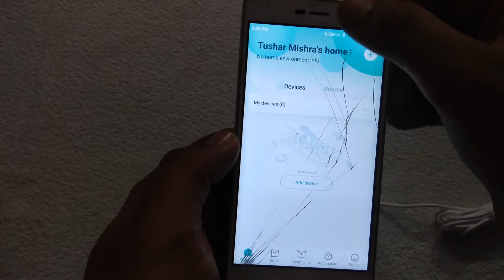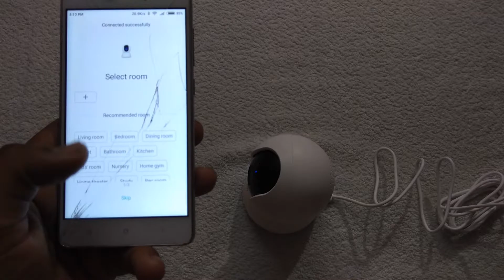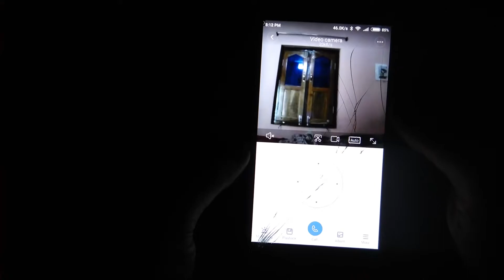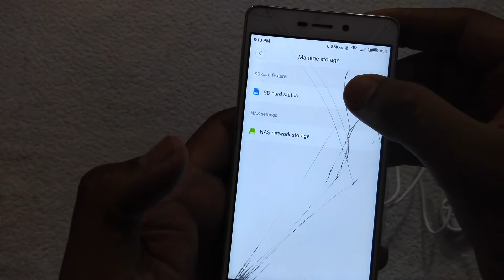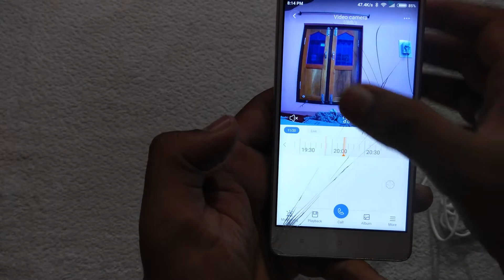Mi Home Security Camera 360 1080p Unboxing | How to connect Mi Camera with Phone Explained in HINDI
MI HOME SECURITY CAMERA

Check out the New MI Security Camera for home with tonnes of Features which will not only monitor your home but also keep you vigilant by its motion detection technology

Link to buy MI Camera